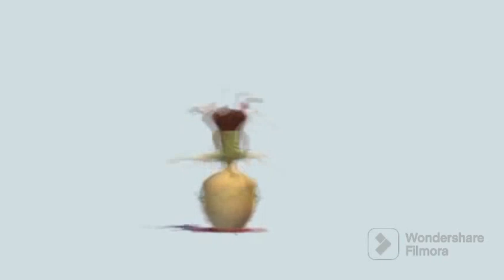Chicken Little Trailer